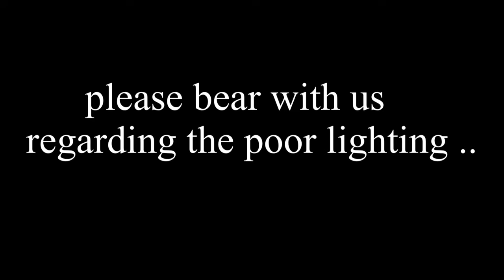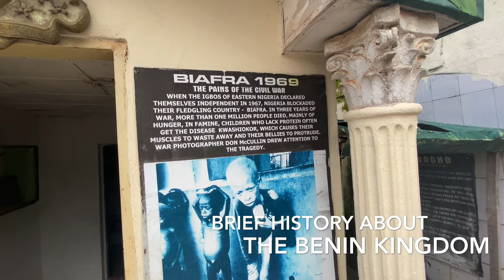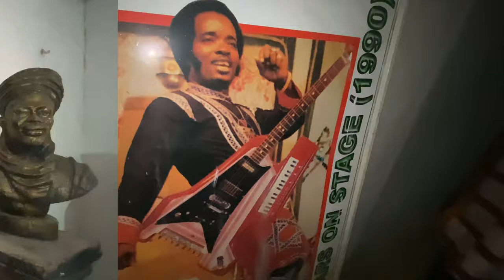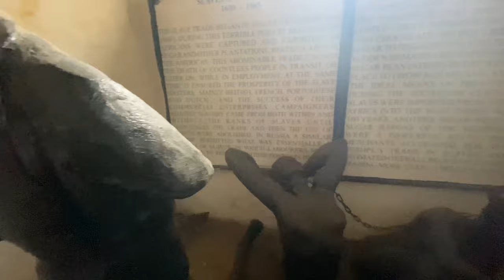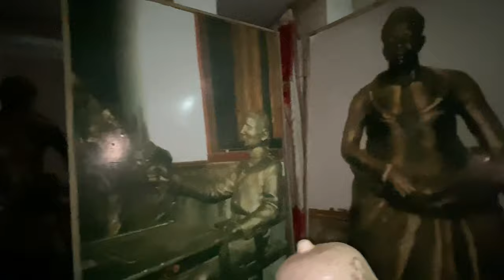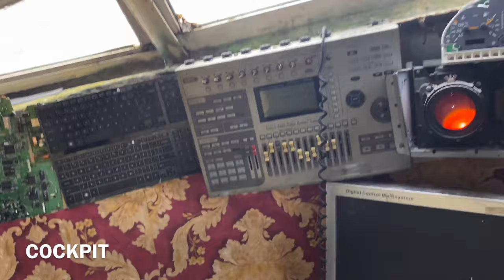SIR VICTOR UWAIFO AIR PALAZZO AND MUSEUM - THE TRAVELLER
Taking a tour at the revelation tourist palazzo and museum centre located in Benin city and  owned by  Professor Sir  victor uwaifo .
 In his words, if you don't document history you lose history. So today, we would be learning a lot about the Benin history .Watch this video to learn more about BENIN HISTORY